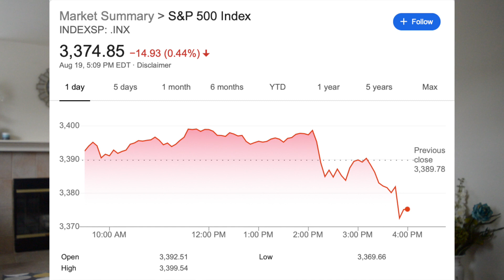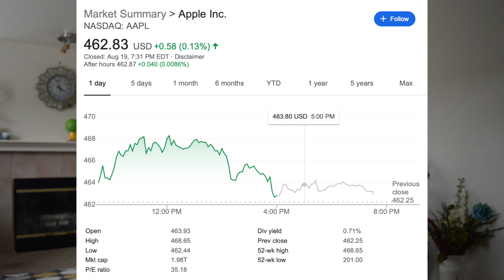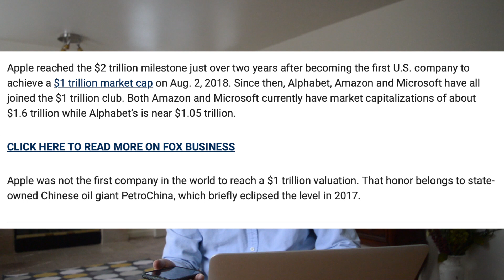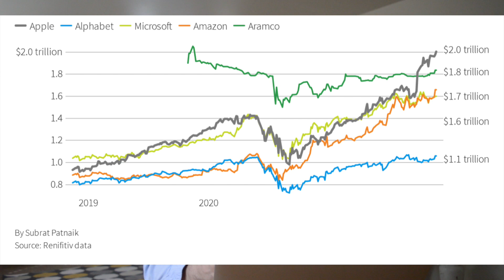苹果市值突破两万亿美元富可敌国, 疫情使得美国社会和企业的贫富悬殊和政治对立更加恶化, 说说亚马逊和美国邮政局以及特朗普政府的尴尬关系与爱恨情仇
朱门酒肉臭，路有冻死骨！！！